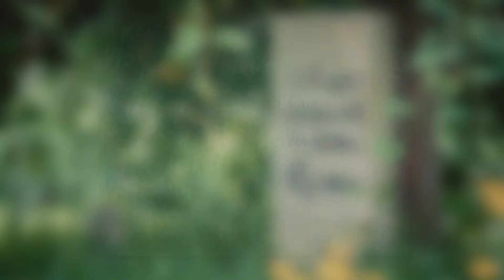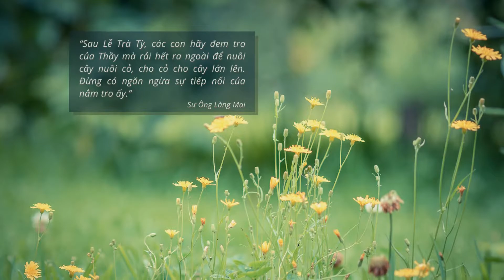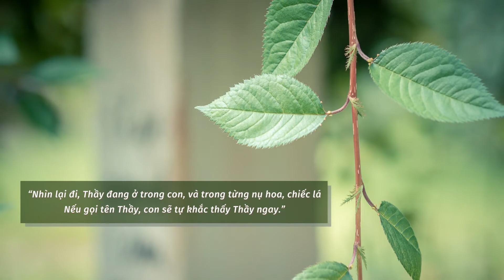Truc tuyen Le Tra Ty @ Son Tuyen (Moutain Spring Monastery), Plum Village Sydney 29.01.2022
Photo: Hung Luong